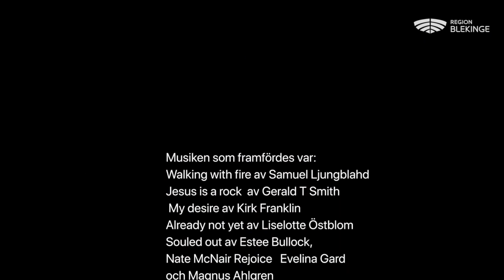By Mercy - Blekinge Runt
Karlskrona Pingstförsamlings gospelkör, By Mercy, under ledning av Bearnice Nilsson.

Piano: Anna Strågefors
Gitarr: Michael Nilsson
Bas: Ola Erserum
Trummor: Anders Nilsson
Orgel: Kristian Eriksen
Konferencier: Paula Gullbing

Teknisk produktion:
Ljudproduktion: Kristoffer Hjälmberg
Bildproduktion: Jon Somehagen Rosengren
On-line redigering: Martin Rosengren